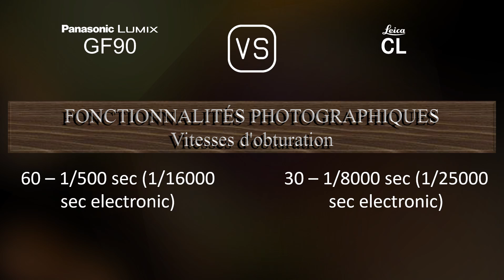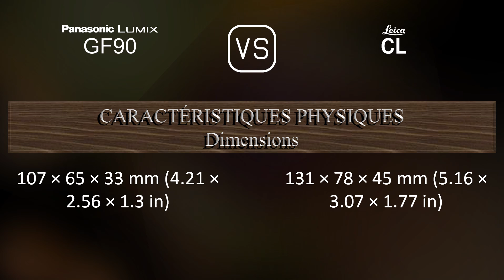Panasonic Lumix GF90 vs. Leica CL: Une Comparaison de Caractéristiques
Cette vidéo fournit un aperçu des fonctionnalités du Panasonic Lumix GF90 et du Leica CL dans une comparaison de caractéristiques (comparison of specifications).

00:25 LANCEMENT
00:33 BOÎTIER
00:40 CAPTEUR D'IMAGE
01:01 IMAGE
01:16 OPTIQUE ET MISE AU POINT
01:41 ÉCRAN
01:58 VISEUR
02:13 FONCTIONNALITÉS PHOTOGRAPHIQUES
03:06 FONCTIONNALITÉS VIDÉOGRAPHIQUES
03:20 STOCKAGE
03:24 CONNECTIVITÉ
03:49 CARACTÉRISTIQUES PHYSIQUES
04:07 AUTRES CARACTÉRISTIQUES